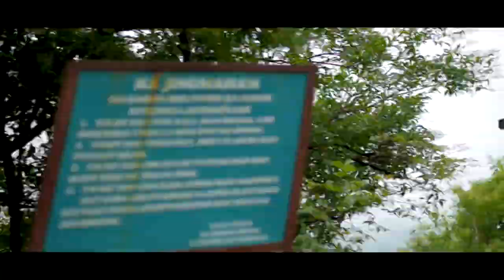2017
a collection of clips i shot in 2017